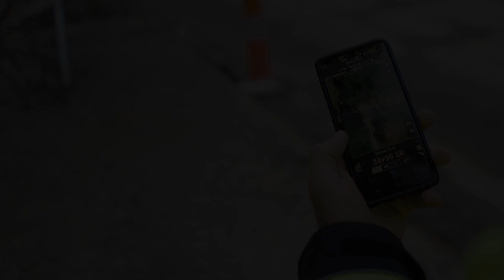Common Physical Stationing Limitations | OnStation's Educational Series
OnStation's Educational Series: Stationing Fundamentals
Ever since the development of stationing, projects have used physical elements to communicate specific locations on a jobsite. Lathes, spray paint, and plastic flags, OH MY! These physical stations have turned out to be unreliable and limit jobsites from bid to close.  This video will cover these limitations and what solution you can implement to solve for these roadblocks. (Pun intended)

Get the latest news on updates and features!

'Produced and Edited By: Huth Motion Studio'